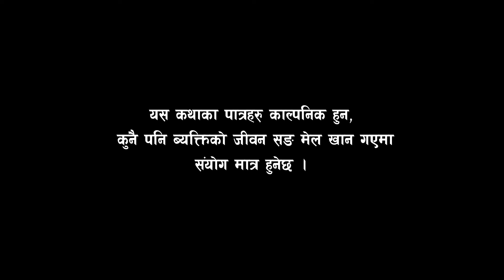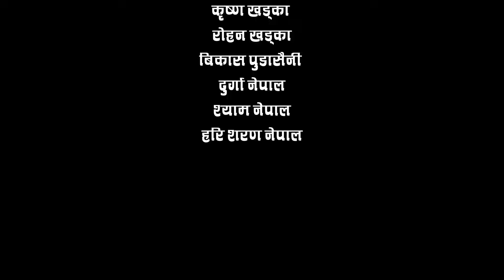Patrakar Nepali short movie 2080 II पत्रकार नेपाली सर्ट मुभि II Badri pudasaini & Badri sah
🙏जय पशुपतिनाथ की जय 🙏
🎧Kundan Films 🎙
" मैथली ,नेपाली र भोजपूरी गित सन्न चाहनु हुन्छ भने हाम्राे चैनल "कुन्दन फिल्म्स/Kundan films " चैनललाइ  लाइक & Subsribe गर्नुकाे साथसाथै 🔔Bell icon  थिच्नु हाेला  "

🎬️ Video Credits:-
🎬️ Director & Writer  :-                 Pradip Pathak
🎬️ Artist  :-                 Pradip Pathak,Badri pudasaini,Badri sah,Soni kadel,Sarda Pudasaini,Parbati Puri
🎬️Make up   :-                       Soni Kadel
🎬️Composer/Color :-                   Suman khakurel
🎬️ Producer  :-                      Badri Sah
🎬️ Line up Edit :-                        Punam Chaudhary
🎬️ Production :                    Ram sharma Nepal

Youtube Links Videos:
1. छै सुहाना मैथली/नेपाली गीत
3. नजर मिलाके नजर चुराके
4. Ke Jadu New Maithali songs

यस्तो भिडियो  बनाउनको लागि  हामीलाई सम्पार्क  गर्नु होला II
♪ निर्माता - Kundan Films ( Badri Sah )
♪ Company/Label - Kundan Films
♪ Copyright - Kundan Films

Kundan films' Patrakar Nepali short Serial 2080
Pradip pathak director
Pradip pathak director Patrakar Nepali short movie 2080
Pradip pathak director Latest "Patrakar "Nepali short movie 2080
Pradip pathak director Patrakar Nepali short movie
Pradip pathak director Patrakar Nepali New short movie 2080
Pradip pathak director Patrakar Nepali Naya  short movie 2080
Pradip pathak director Patrakar Nepali short Serial 2080
Pradip pathak director Patrakar Nepali short Serial
Pradip pathak director Patrakar Nepali New short Serial 2080

Kundan Films kahani geet
Kundan Films New films
Kundan Films song 2024/2080
Dahej ke karan New Maithali Video songs
Mausam chhai Suhana Maithali Nepali Mix Songs
Babal Ho jai Maithali songs
Nathiya Laga ke  Maithali Songs  By Birendra Jhaa
TOHAR PYAR KE JADU MAITHALI SONGS
Neta jee Jindawad Maithali Comedy Songs
PARAI | New Nepali Web Series | Badri Sah
बुढानिलकण्ठ काे मेला Budhanilkantha Mela Kathmandu
New Chhatha puja Video
He chhathi Maiya Bharda Na Godiya Hamar Bhojpuri songs
DEUSI RE | देउसी रे | TIHAR SONG | A VANA VAN AVAI HO | STAR KEHSAV DIWALI SONG | BADRI SAH SONG
Maithili Song Collection | Maithili Actor Badri Sah
Video | झुम्के बुलाकी | Jhumke Bulaki | Birendra jhaa
Balen Shah New Video | बुलडोजर वाला बा | Bulldozer ba
New Maithili
2025

 the largest Digital and Physical (CD,VCD,DVD) movies distribution company in Nepal. It is one of the largest Super Hit Nepali Movie entertainment Contain Provider For Youtube channels in Nepal. This channel mainly focuses on entertaining our Youtube viewer from the New Nepali Movies. We upload Nepali Full Movies of various genres such as action, comedy, romantic, horror, drama etc.

2025